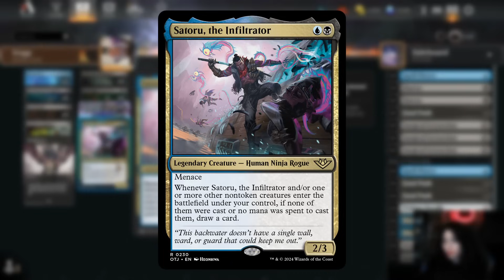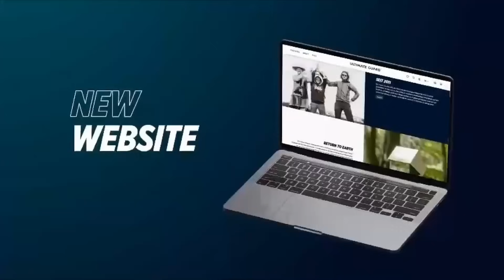I BROKE THE META..😳NEW Dimir Frog Deck🔥MTG Gameplay & Deck Tech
12-1 INTO THE TOP 100 WITH DIMIR FROG! WE DID IT KIDS!
I think we broke the meta!